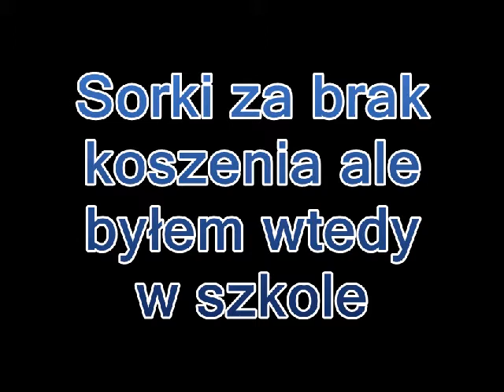Sianokosy 2013 URSUS ZETOR METALFACH SIPMA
Siemanko siemanko po długiej przerwie wrzucam filmik z sianokosów.
Zmontowałem go już dawno ale wrzucam teraz.